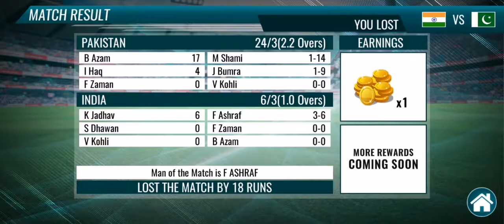WORST CRICKET GAME INDIA VS PAK | TGMG GAMER LIVE tamil tamil gaming தமிழ்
A batsman can score a maximum of 6 runs in one ball. A bowler can bowl six balls